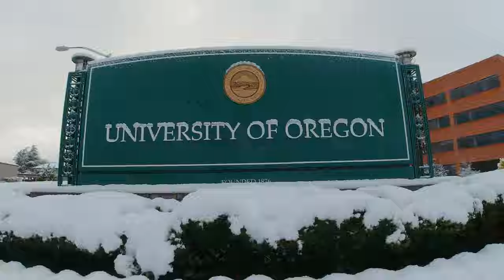SNOW ON CAMPUS // Sights & sounds of University of Oregon campus after fresh snow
On Monday, December 27, 2021 the University of Oregon, Eugene, and much of western Oregon received a fresh blanket of snow, quieting an already sleepy campus as students were away on winter break.